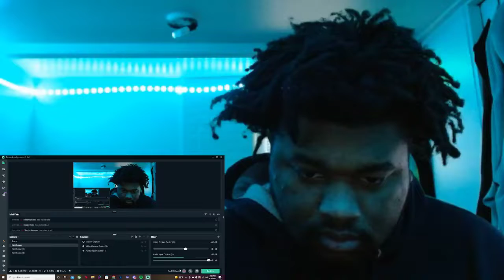DDG - Ye Vs. Skete "Freestyle" (Official Music Video) REACTION!!!!